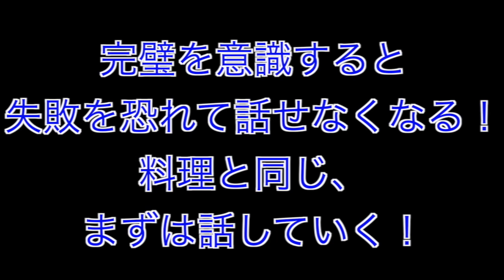国際交流シェアハウスでの英会話レッスン風景覗いてみる？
MacBookが残してた記録を公開しちゃいます。
完璧を目指さないで、ボロボロでもいいからやってみること！！
Perfection is the enemy of good.完璧は善の敵